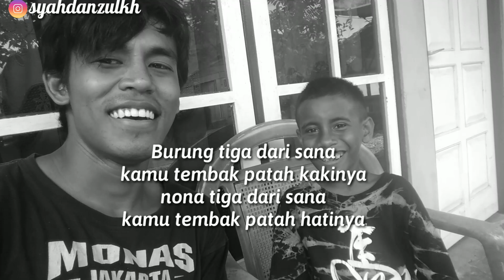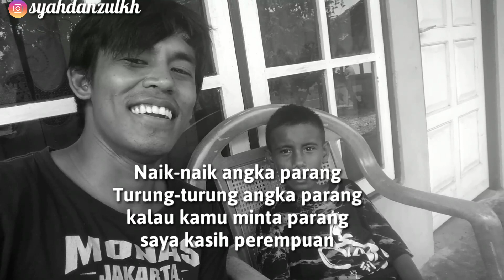Baku Balas Pantun..Bikin Baper💞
Baku Balas pantu bikin baper
Saya Dengan Adik yang pantunnya bikin Saya baper InI Dia sangat pintar pantun
Teman-teman Lebih jelasnya teman-Taman nonton video INI sampai habis dijamin teman akan terhibur

Dan video Saya yang lainnya

Kalau mau nonton video ku yang lain